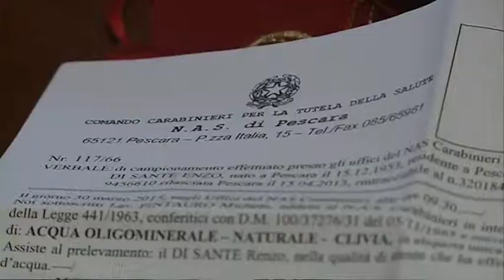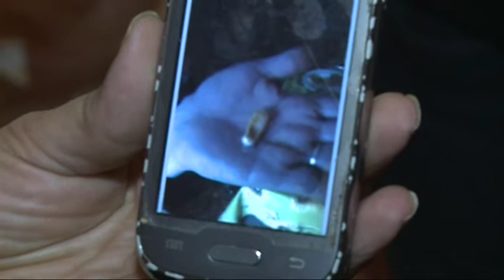Capsula nella bottiglia d'acqua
Aprono una bottiglia d'acqua e trovano all'interno una capsula medica. Questa la brutta avventura capitata ad una coppia pescarese che ha presentato denuncia ai carabinieri dei Nas